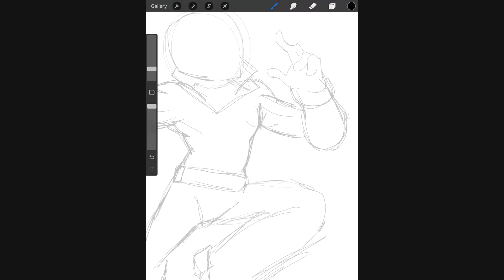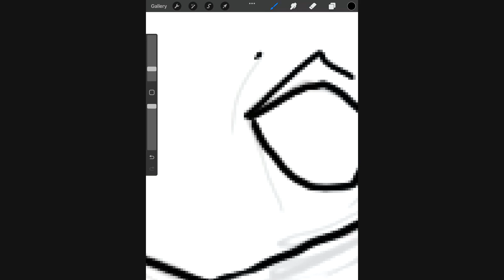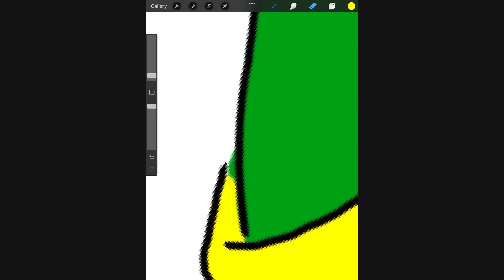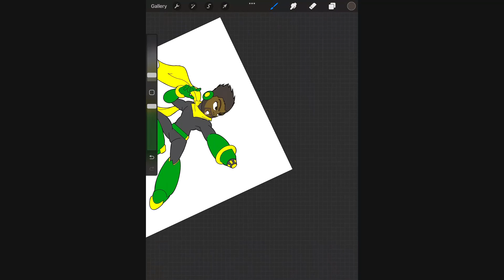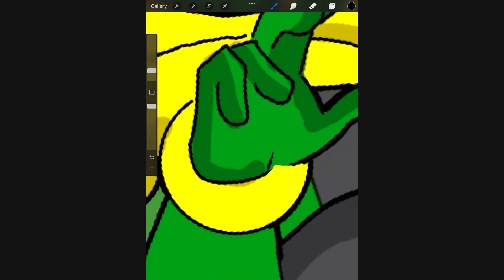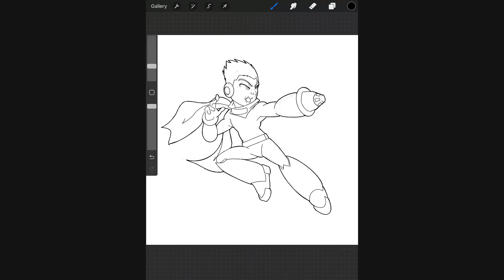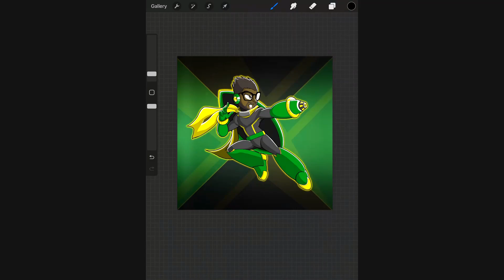Nynjamaica's Artwork - Nynja Man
Short video of the process of my artwork.

Music remix by Allan Zax - Select Theme from MegaMan 8. All MegaMan 8 music are owned by Capcom.